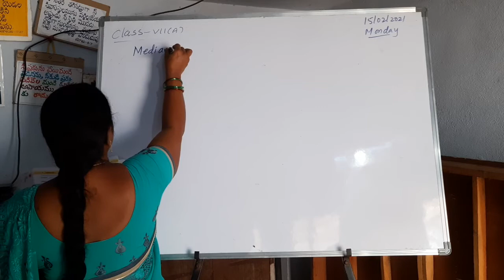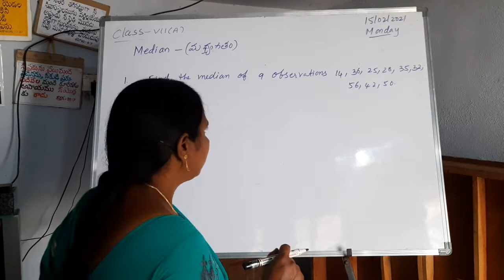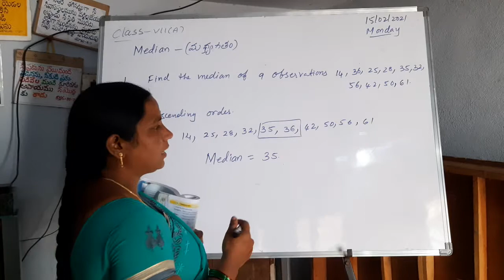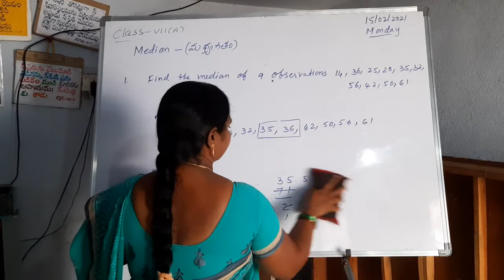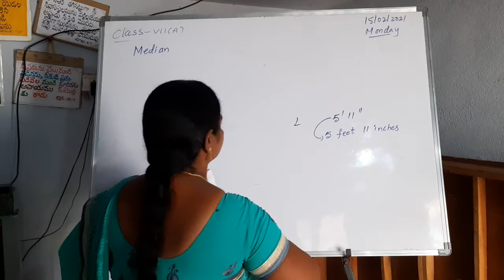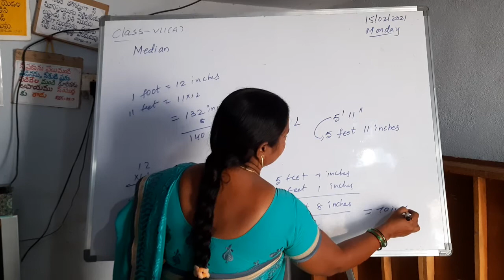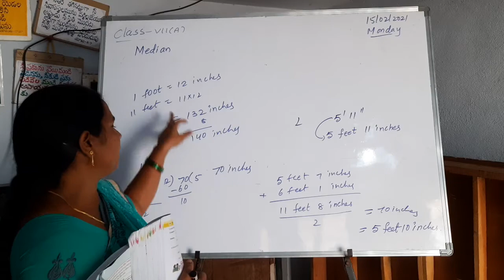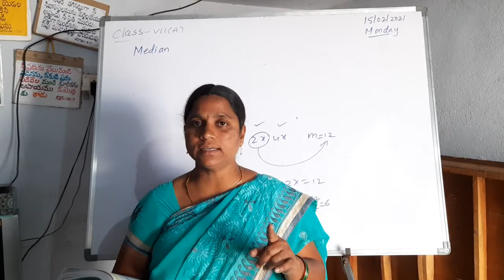7(A) Maths chapter7(topic6)